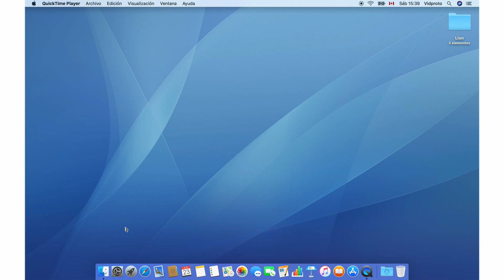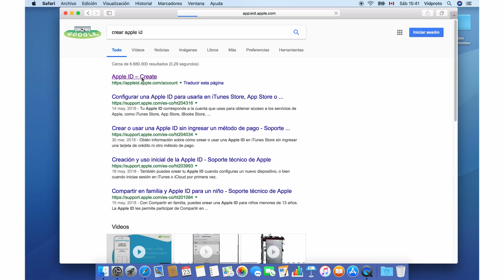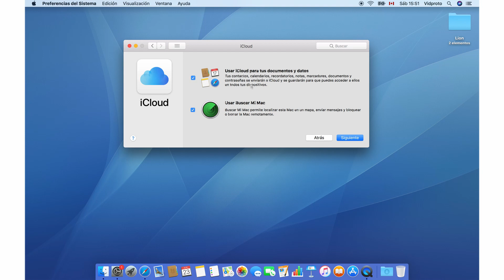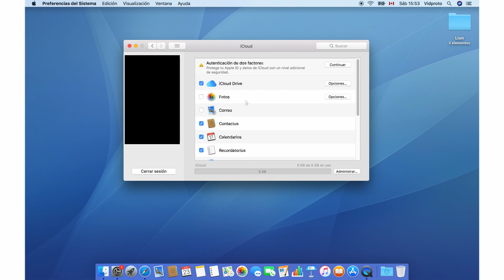Cómo usar un Mac 2018 | 006 Crear Apple ID